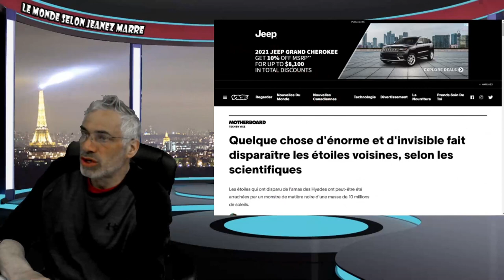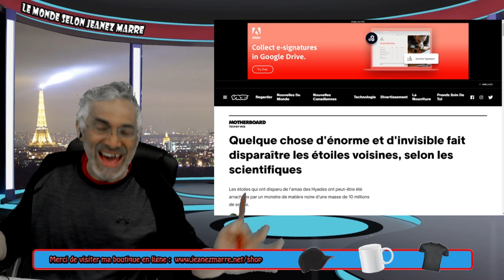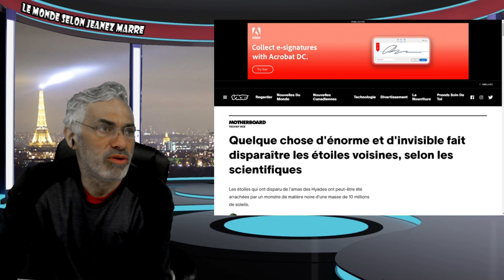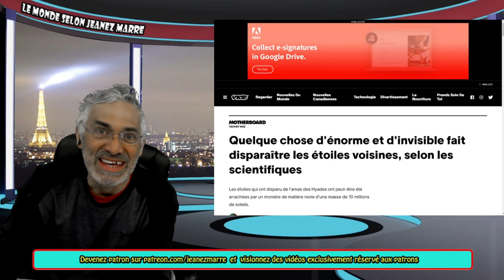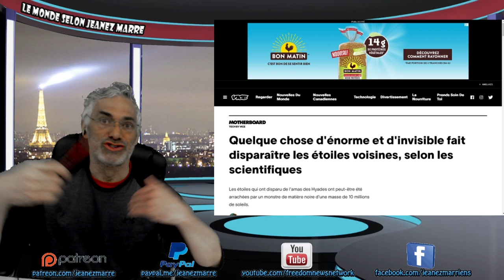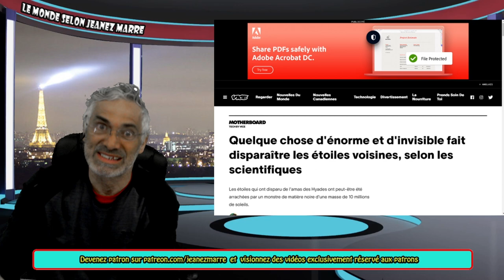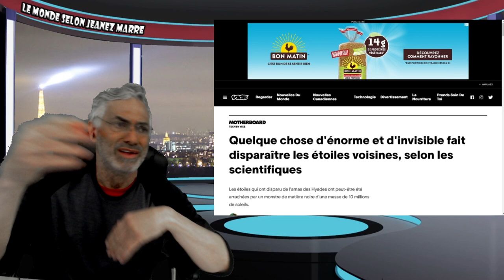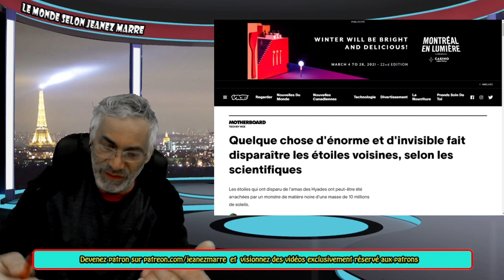LE PROGRÈS DE LA CONDITION HUMAINE, N'EST PAS VENU DE LA DROITE , MAIS DE LA GAUCHE.